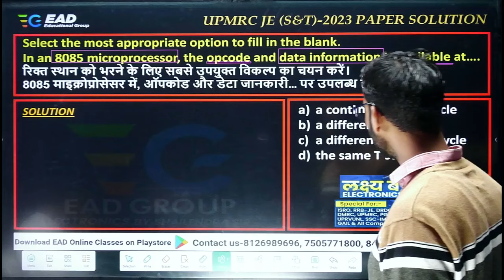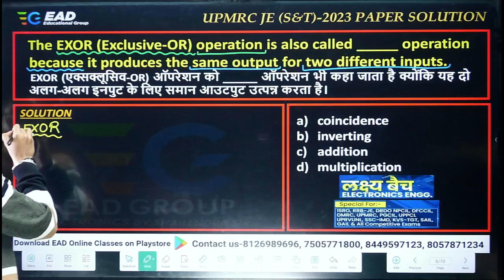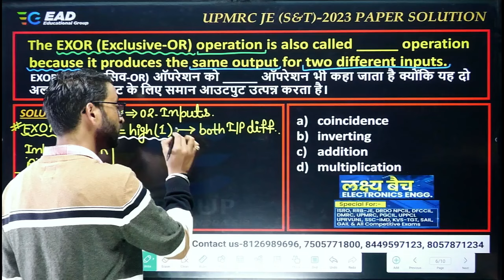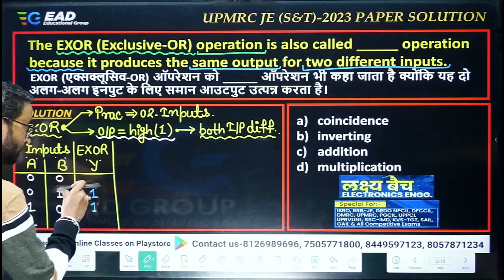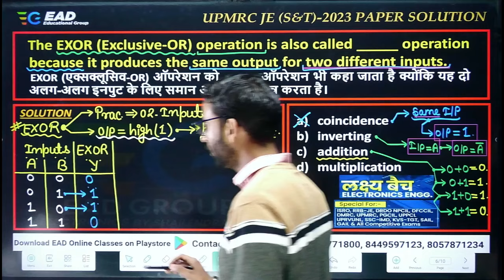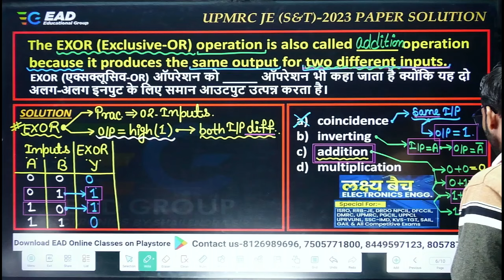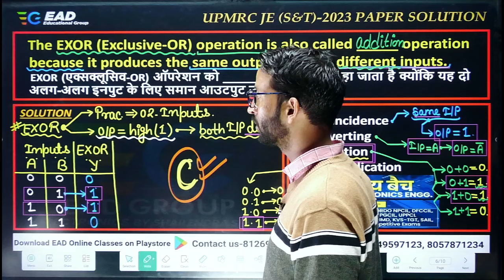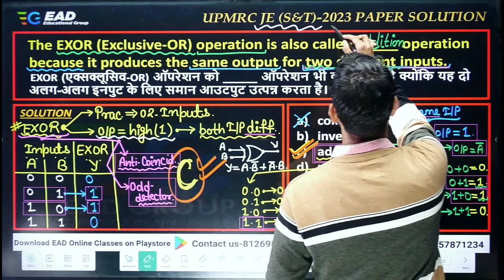UPMRC JE 2023 Paper Solution by Shailendra Sir, Part 02, UPMRC JE Preparation